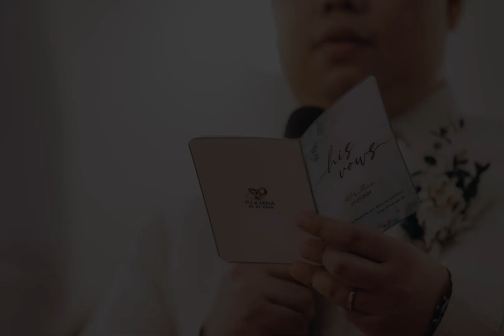Pj // Mina | Onsite Photo SDE